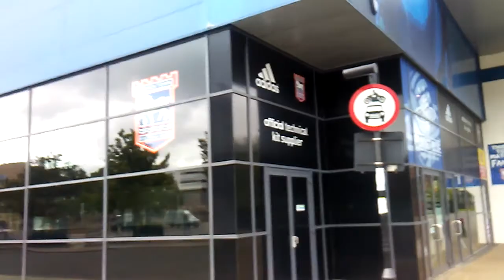Ipswich town portman road a tour outside.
Outside portman road ipswich town football club 2018,